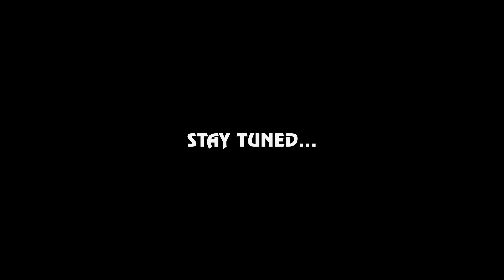Dance celebration 11 2024